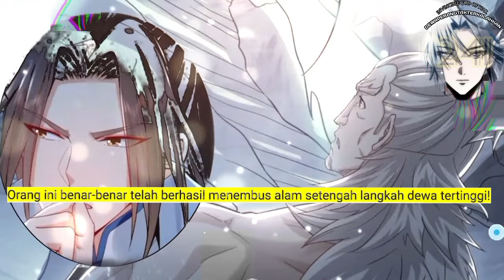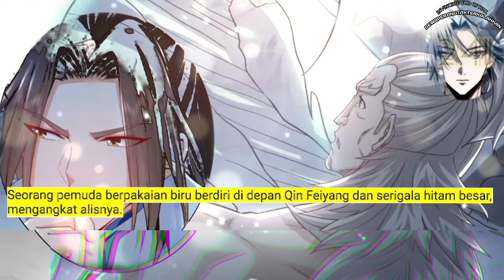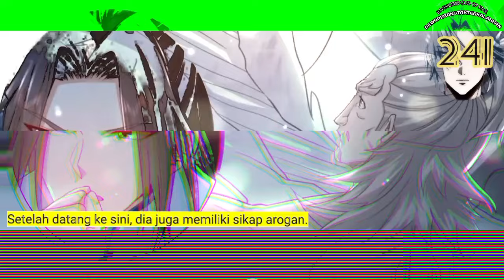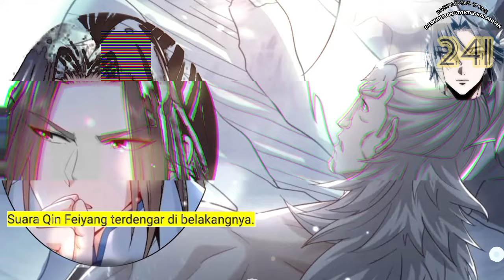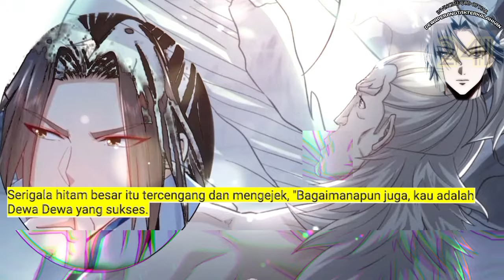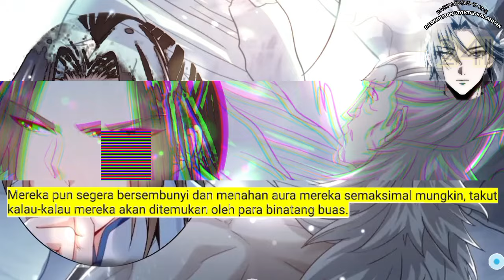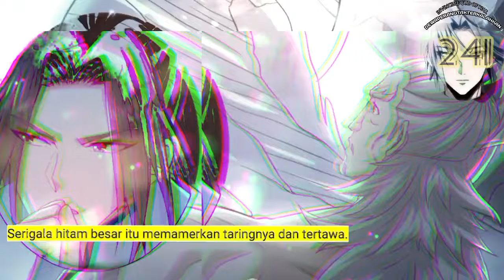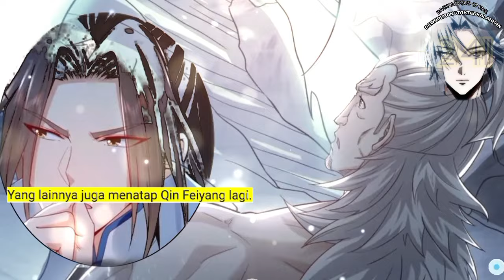Dewa Perang Tak Terkalahkan season 241